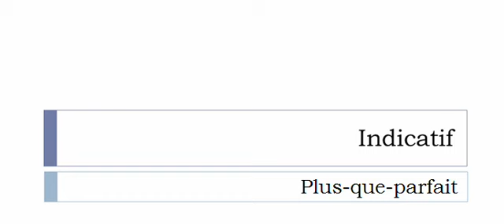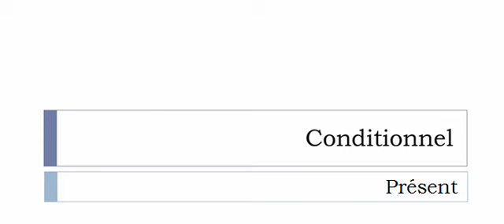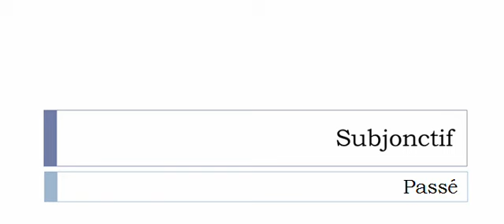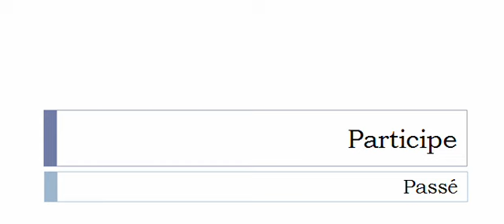French conjugation Verb = Éteindre